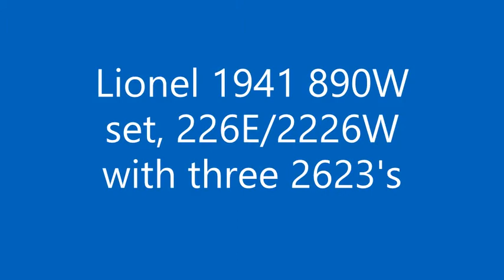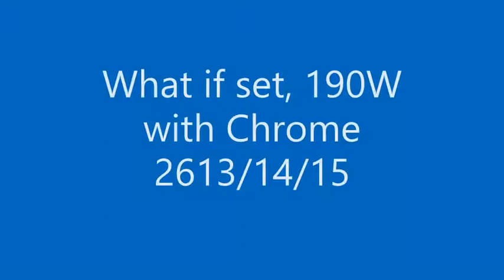Prewar Lionel Train sets 226E locomotive, 2613 Blue Comet passenger cars on the layout, 2623 madison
Three Prewar Lionel tran sets being pulled by the big 226E diecast steam locomotive with 12 wheel tender. First we have the 1938/39 190W set pulling Blue Comet 2613/14/15 tinplate passenger cars, then  the 1940 only version of the 190W set with the Two tone Green  2613/14/15 pullmans, and then the 1941 890W set that included three 2623 Manhatten (Madison) cars.  Each of these trains are original, no touch ups.  Yes I run em fast...  I've also included some shots of my Chrome 265E and Chrome 2613/14/15 pullman cars at the end.